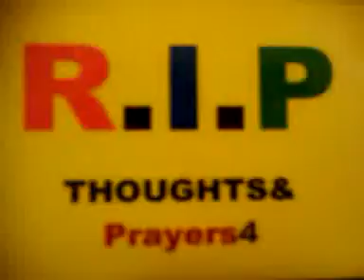LinkOnly1/2/14 RIP,JAMES AVERY (aka "UNCLE PHIL" ,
James Avery, best known for his role as
Uncle Phil alongside a young Will Smith
in "The Fresh Prince of Bel-Air," died
Tuesday following complications from
surgery, according to media reports . He
was 68..."
"This is how the birth of Jesus Christ came
about: His mother Mary was pledged to be
married to Joseph, but before they came
together, she was found to be with child
through the Holy Spirit.  Because Joseph her
husband was a righteous man and did not
want to expose her to public disgrace, he
had in mind to divorce her quietly.  But
after he had considered this, an angel of
the Lord appeared to him in a dream and
said, "Joseph son of David, do not be afraid
to take Mary home as your wife, because
what is conceived in her is from the Holy
Spirit.  She will give birth to a son, and you
are to give him the name Jesus, because he
will save his people from their sins."  All
this took place to fulfill what the Lord had
said through the prophet:  "The virgin will
be with child and will give birth to a son,
and they will call him Immanuel"--which
means, "God with us."  When Joseph woke
up, he did what the angel of the Lord had
commanded him and took Mary home as
his wife."Matthew 1:18-24,posted by vk *DefendRealMarriage("TraditionalMarriage")
(DRuMTiMe)
(RoBDaCoB)
--Say NO to ALL Abusive Relationships (snaar)
*Be a Suicide Stopper! (bass)Give Hope!
*Fight4Kindness, (f4k)
--Commit Kindness Actions (CoKA)
*LoveOneAnother (aLOhA)
*I baptize you in the name of the Father-Son-&-Holy Spirit ! (Re Matt 28:18-20) (I'veBeeNFiSHing)
*Father-Son-&-Holy-Spirit,Thy Will be Done (FiSHeS,TWilaBD)